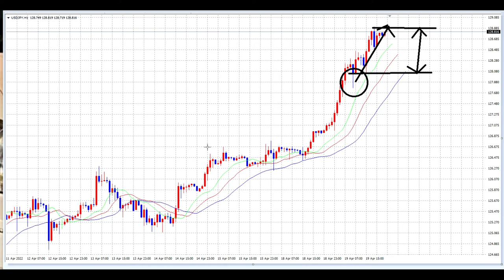【FX】4月20日もっともっとBUY